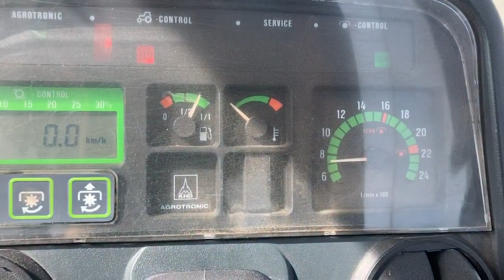Deutz 6 .31 D&A Kidd LTD